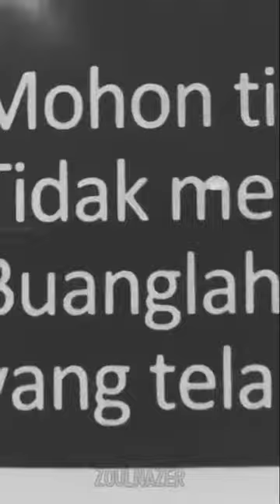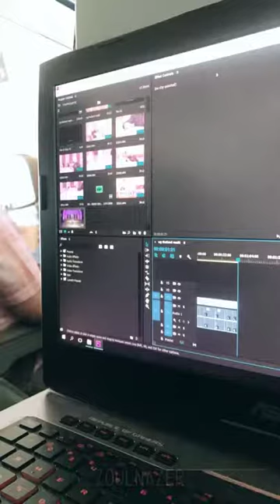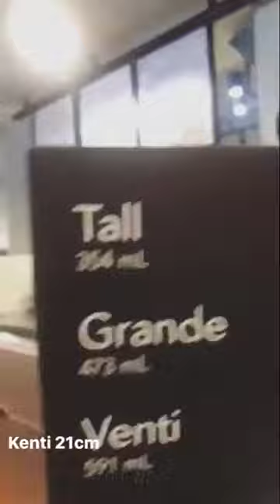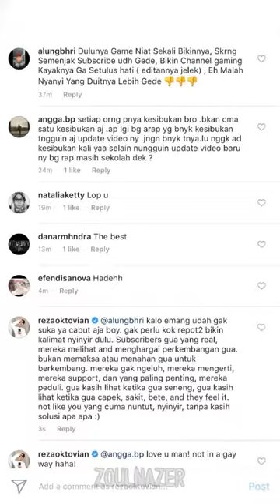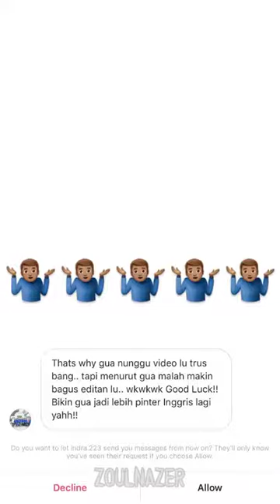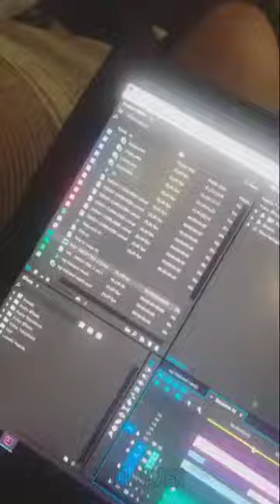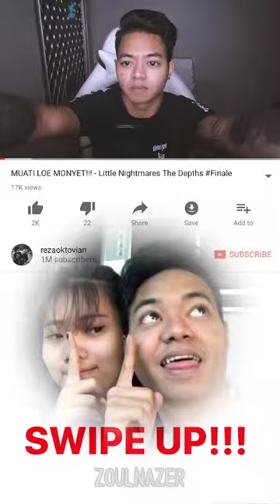7 Hari Reza Oktovian Snapgram ARAP KEREN (Arap Instastory)